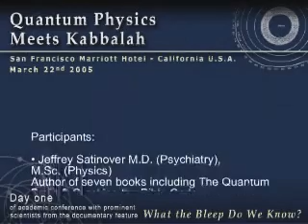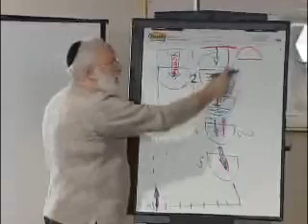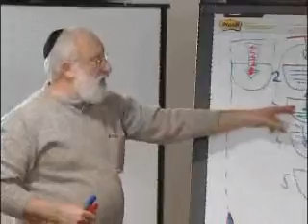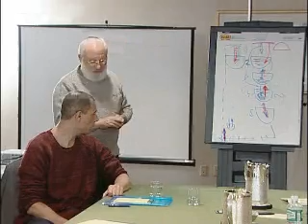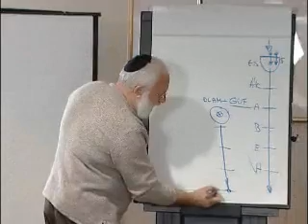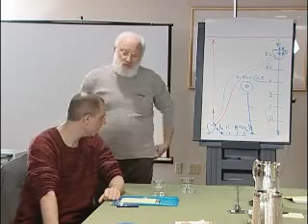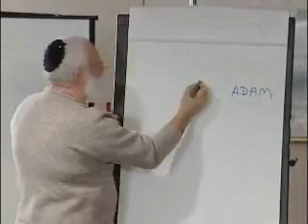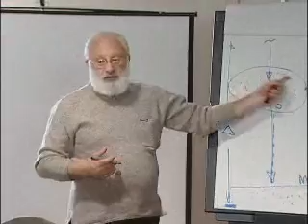What The Bleep Quantum Physics Meets Kabbalah - Day 1 Part 2